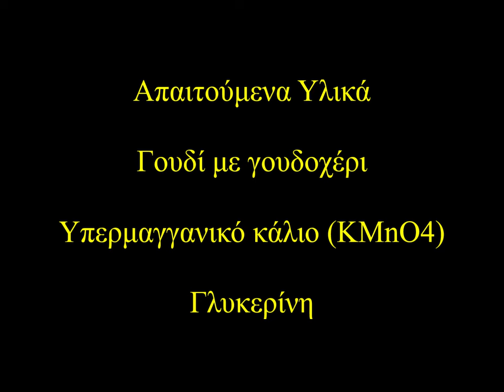Αυτοανάφλεξη ουσιών - ΕΚΦΕ Κιλκίς